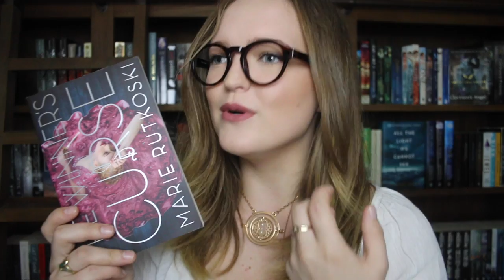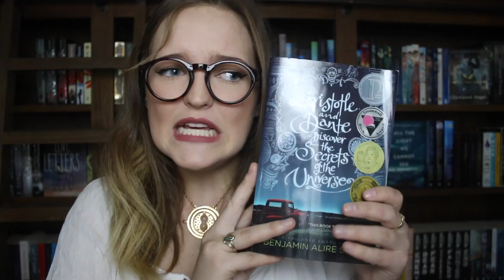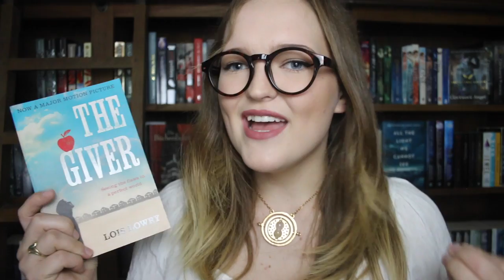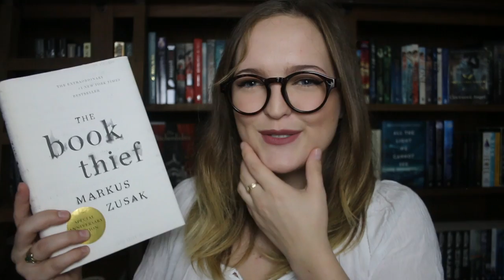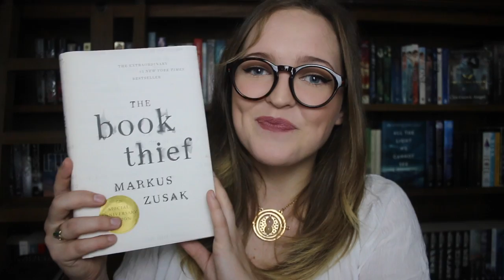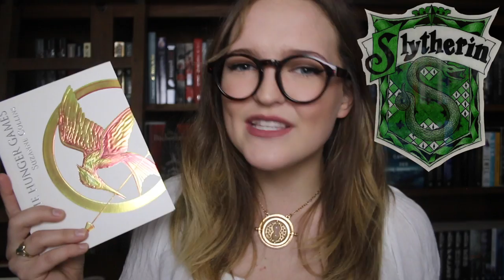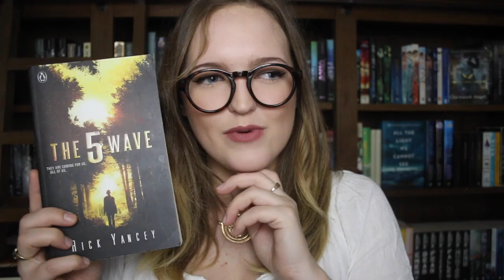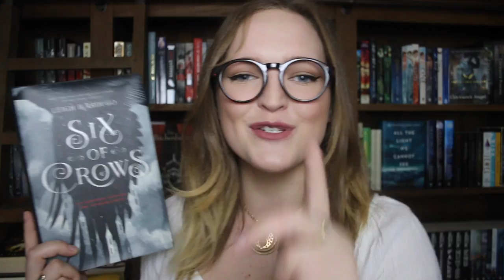HOGWARTS BOOK SORTING CEREMONY!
Come with me (the human version of the sorting hat) on a journey into Hogwarts where we watch twelve, new and bright students be placed into the four houses!